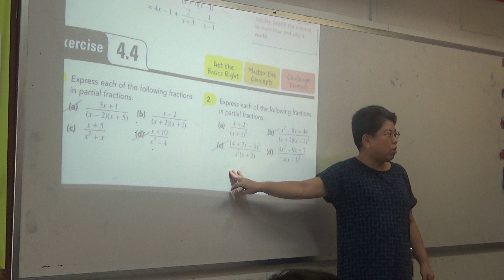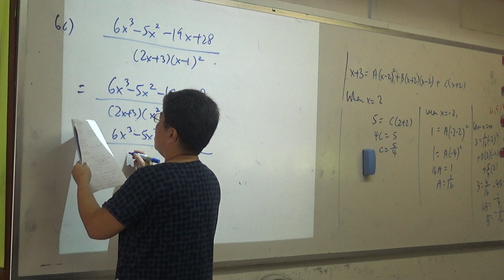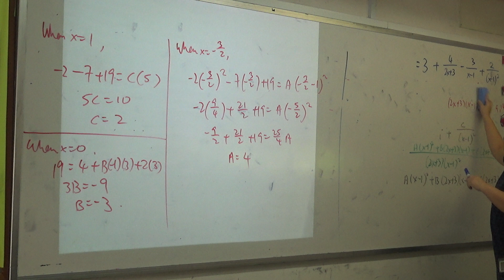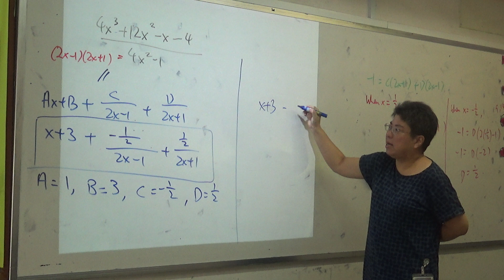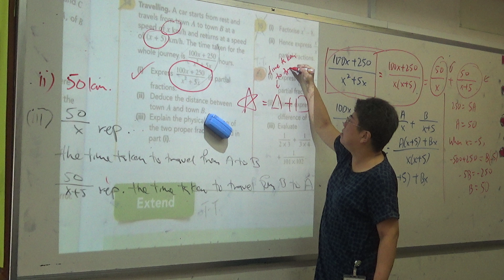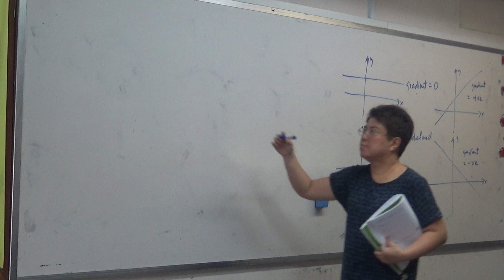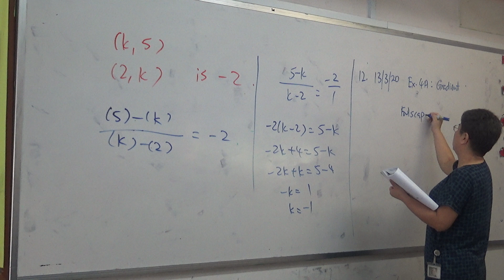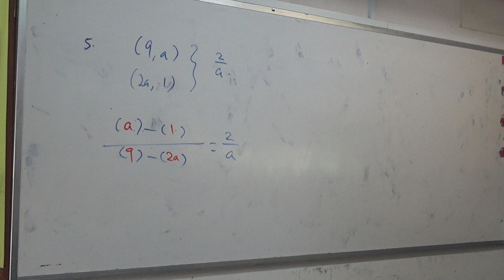AM Chapter 4 : Partial Fractions, Homework/EM Chapter 4 : Gradient